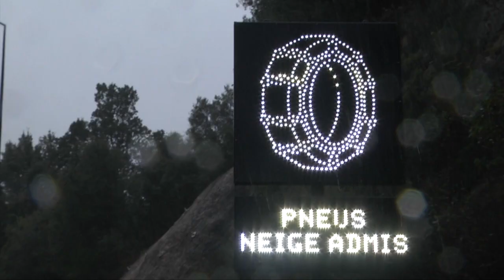La neige est tombée à basse altitude en Corse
Au lendemain de Noël la neige s'est invitée sur les montagnes corses et les principaux cols routiers.

Dans la nuit de vendredi à samedi, les flocons ont été aperçu au col de Vizzavona bien entendu mais également au col Saint-Georges et au col San Bastiano.